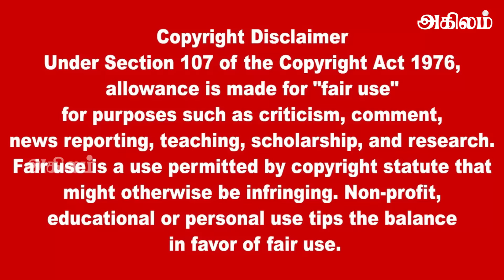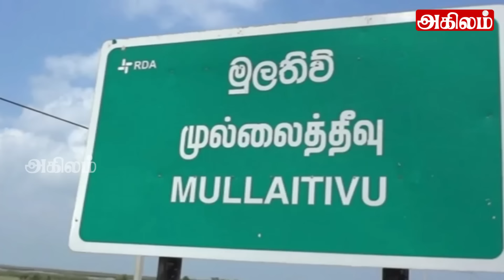இலங்கையின் இரவு நேர பிரதான செய்திகள் 14.03.2024 | Today Sri Lanka Tamil News